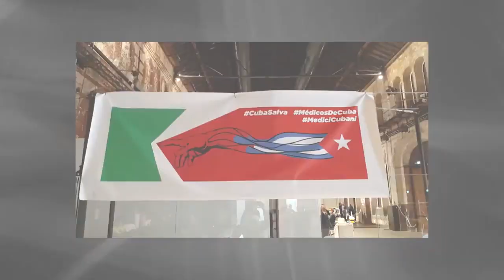CubaSalvaVidas: Desde Turín, Italia con el Dr. Julio Guerra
Una entrevista realizada por Cubavisión Internacional al Dr. Julio Guerra, jefe de la brigada médica cubana en Turín, Italia, que colabora en la lucha contra la COVID19